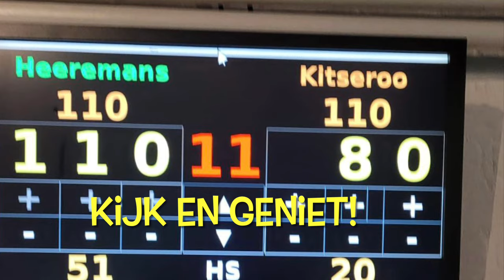57/2 38/2 John Kitseroo 80 car makkelijk erop! Kijk en 🆎